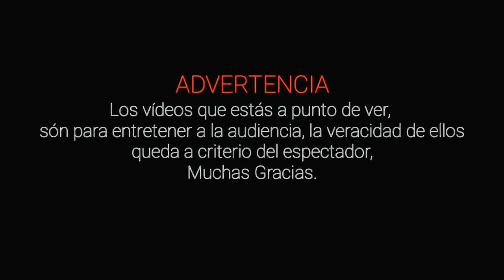VIDEOS DE TERROR REAL vol.78 l Pasillo Infinito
Te presentamos VIDEOS DE TERROR REAL que son impactantes